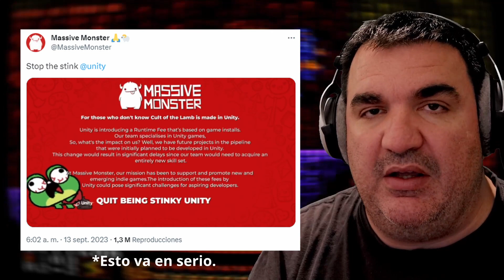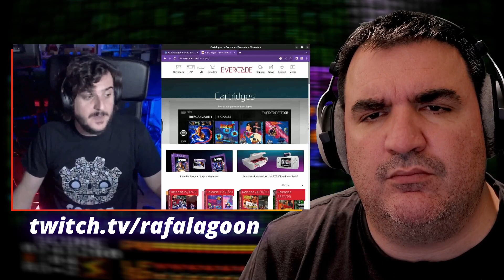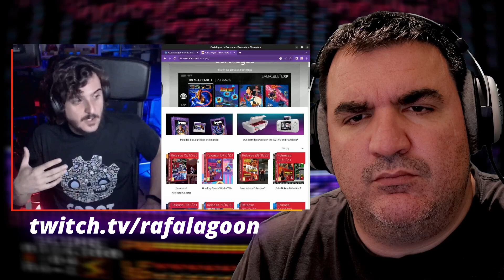Hablamos de Evercade (Ep.16): Rafa Laguna sobre Godot, Evercade y Pixel Perfect [noticia]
A veces la gente que sabe es tan generosa que se presta a compartir su conocimiento por todos los medios que le es posible. Rafa Laguna es uno de estos, desde su canal en Twitch nos ha emplazado para que le hagamos preguntas sobre Godot (el motor de creación de videojuegos de moda). Cuando me dan una oportunidad así normalmente no la dejo pasar, y es que ¿por qué escuchamos tanto el nombre de Godot cuando se habla de portar juegos a Evercade?

Rafa lo explica muy claro y además lo complementa con otra aclaración sobre el modo "Pixel Perfect" muy interesante. Hablando de todo esto casi deja caer que pronto tendremos una invasión de topos hambrientos en nuestras Evercades. Prepara unas buenas bombas para recibirlos,  ¡¡¡que ya están muy cerca!!!